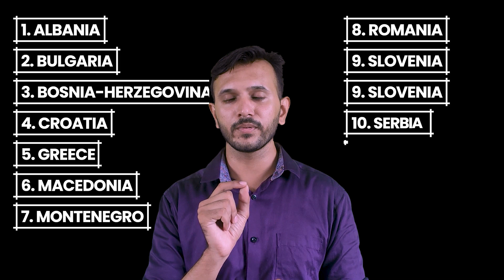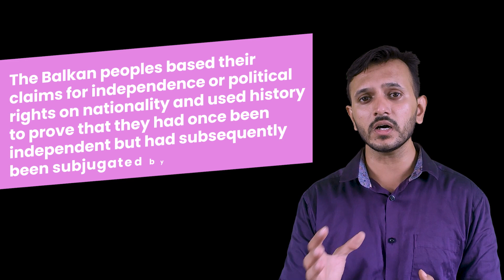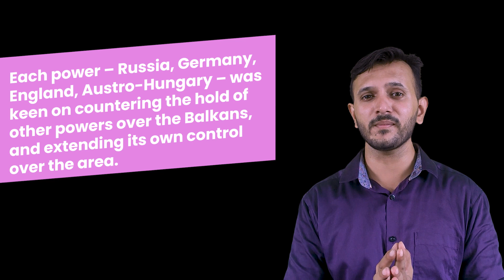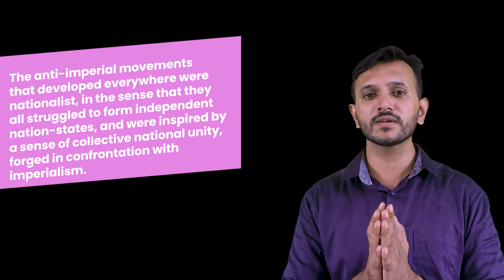Nationalism and Imperialism I Class - 10 I The rise of nationalism in Europe I Part-19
Dear students, in this video we will understand the difference between Nationalism and Imperialism.